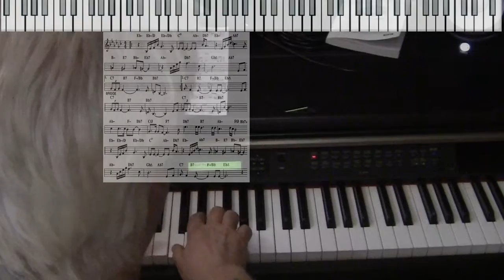'Round Midnight - piano jazz ballad cover - Yvan Jacques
'Round Midnight standard jazz writen by Thelonious Mook - improvisation on VST Ivory 2 piano borsendorfer